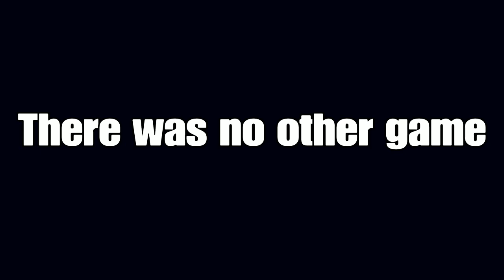I’m already going insane...|Rocket League 1v1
Hello there! I hope your having an amazing day and hopefully enjoyed the video. Advice and compliments help me more than anything right now and it is really appreciated. Thanks for your time watching or reading this and have a great day.

Editing software:
SHAREfactory™